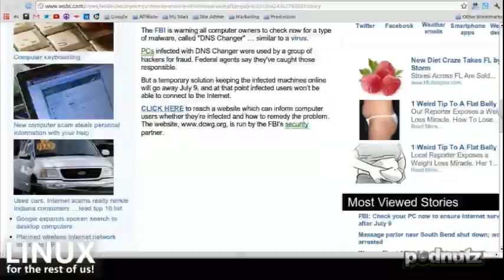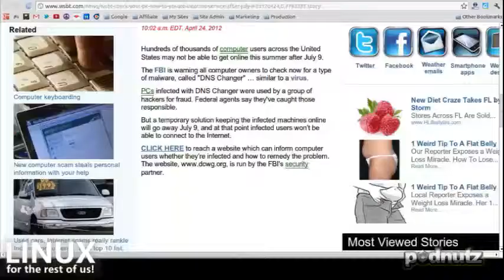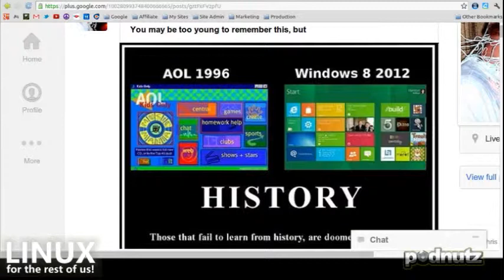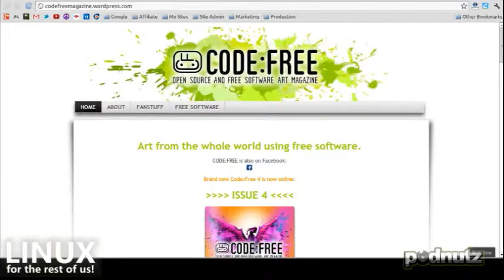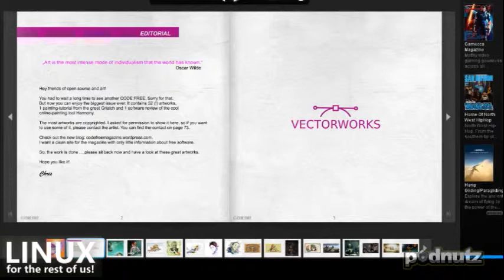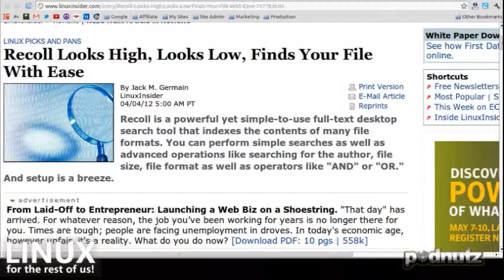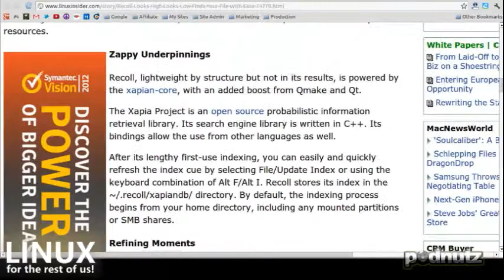Linux For The Rest Of Us #86 - Podnutz Tech Podcast - 2 / 6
Linux For The Rest Of Us #86 - Podnutz Tech Podcast -- Recorded live on Justin.tv